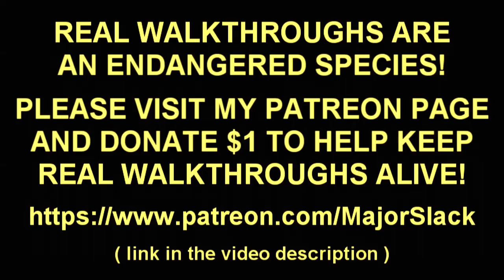Skyrim Pure Warrior Build Walkthrough SURVIVAL MODE, NO MAGIC Part 4: SSHHHH! I'm Hunting Wabbits!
Here's how to create a Skyrim pure 2H warrior build from scratch on Legendary Difficulty with Survival Mode activated. Special rules of engagement: No magic spells allowed and we can only eat what we can kill. Insane challenge run!